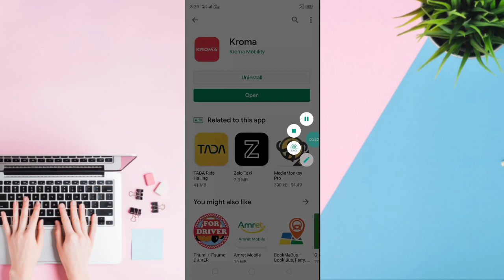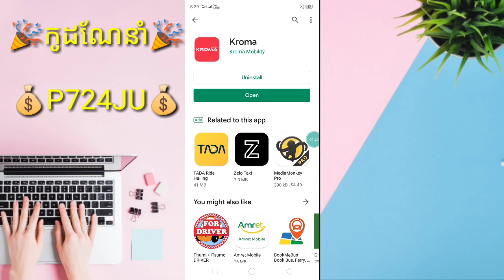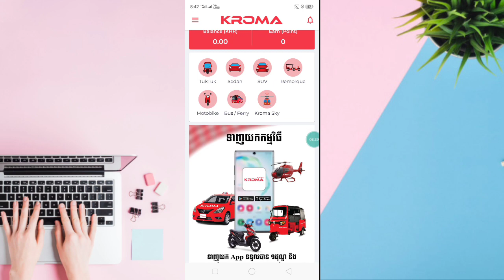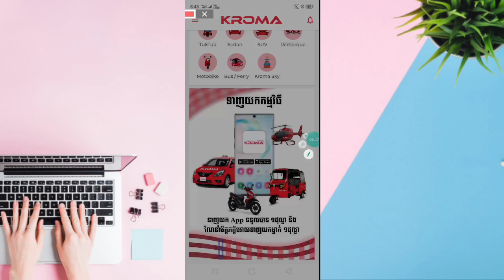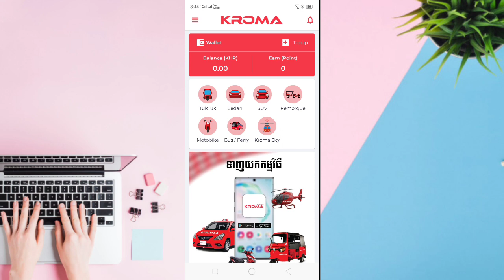💥 កម្មវិធីខ្មែររកលុយថ្មី Kroma ណែនាំមិត្តភក្តិទទួលបាន 1$ ភ្លាម🎉💵💰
👉នៅក្នុងវិដេអូនេះ ញុមចង់បង្ហាញ💥 កម្មវិធីខ្មែររកលុយថ្មី Kroma ណែនាំមិត្តភក្តិទទួលបាន 1$ ភ្លាម🎉💵💰  ។ 🌹[ KH  Money Online ]🌹

🌹លេខកូដណែនាំ💞💰P724JU💰 🌹